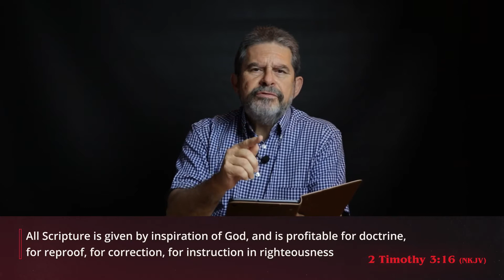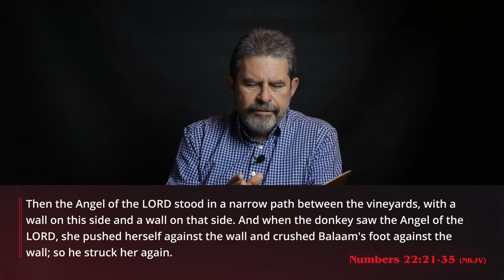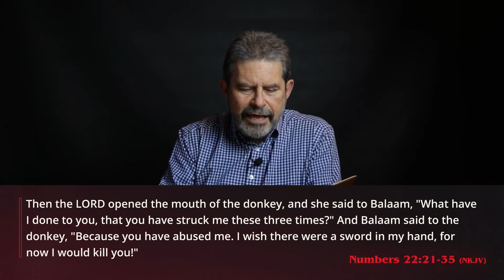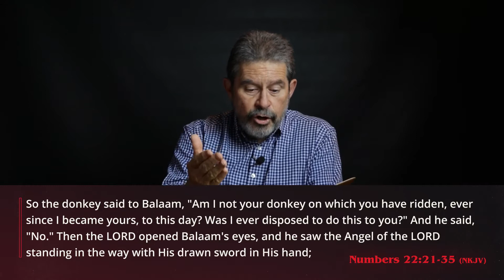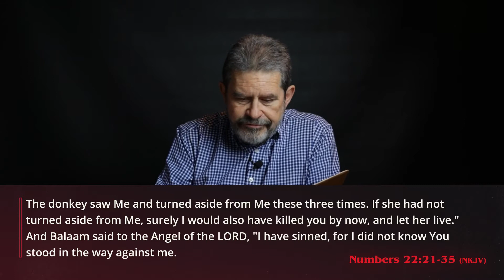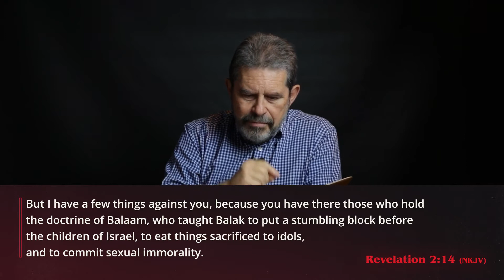Stranger Stories (Part 1: The Talking Donkey) // 05.09.2021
If you were going down the wrong path, what would it take to bring you back to your senses? 🤔 would a talking donkey do the trick? 🐴

In Part 1 of our new series, Stranger Stories, we learn about the danger of using the gifts God gives us for personal gain instead of obeying Him. Don't miss the lessons we'll learn from these unusual events 🧐

WORSHIP SET

“Never Gonna Stop Singing”
Artist: Jesus Culture
Written by Tom Smith, Matt Vaughan, Randy Jackson

“Hosanna”
Artist: Hillsong UNITED
Written by Brooke Fraser